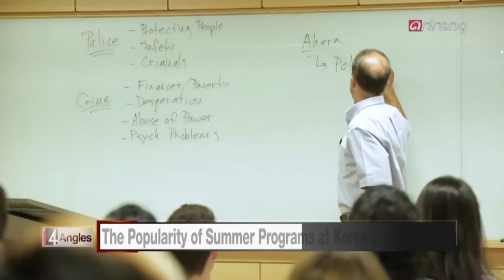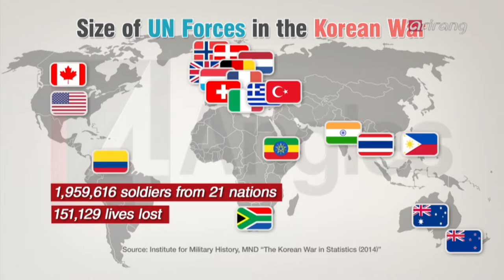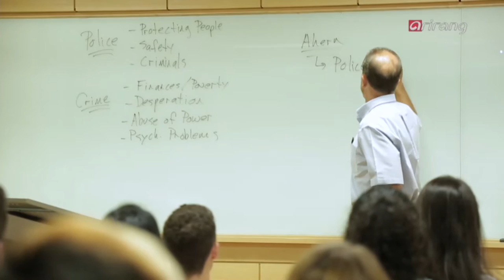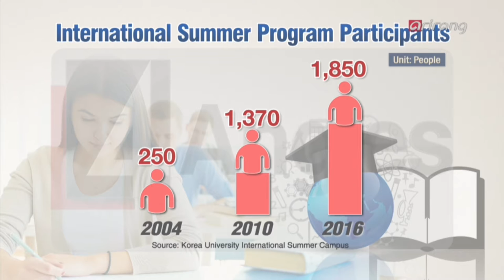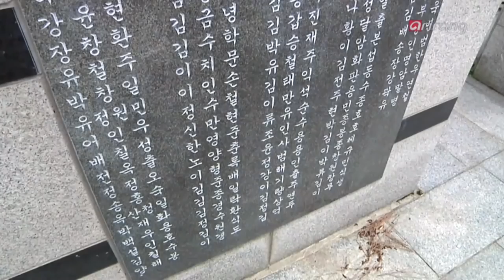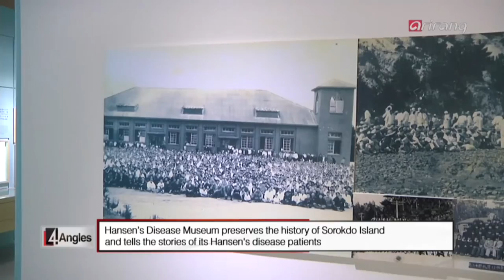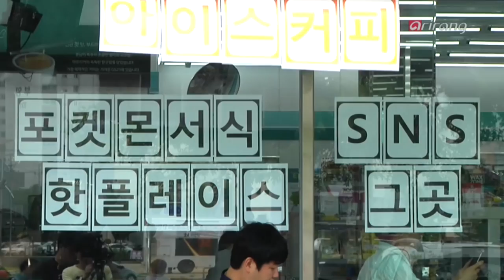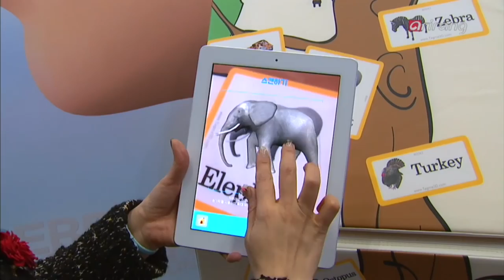4 Angles(Ep.127) _ Full Episode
- Commemorating July 27, UN Forces Participation Day
- The Popularity of International Summer Programs at Korea's Universities!
- 100 Years in Sorokdo Island, Healing With Hope
- The Pokemon Go Craze... - Pros & Cons of the New Contents Industries of the VR Era

- "아리랑TV UN In-house Network 진입 1주년"특별기획 - 7.27 'UN군 참전의 날'을 기념하며.
- 올 여름은 한국에서! 한국 대학 '국제하계프로그램' 인기
- 소록도 100년! 아픔의 땅에서 희망의 땅으로 재탄생하다.
- 포켓몬GO 광풍...VR시대 뉴 콘텐츠 산업의 명암